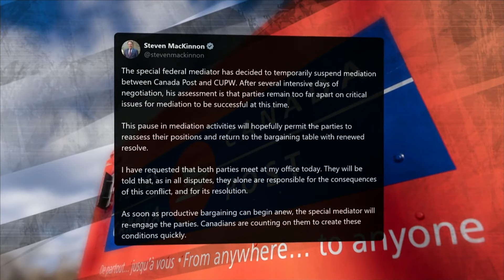Mediation has been suspended in Canada post labour dispute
Mediation has been suspended and the Federal Labour Minister says Ottawa will not intervene in the Canada Post labour dispute.